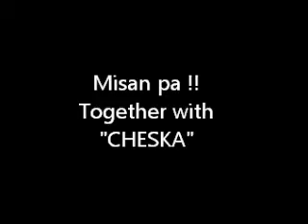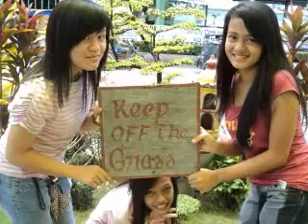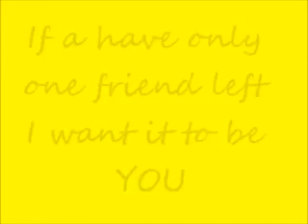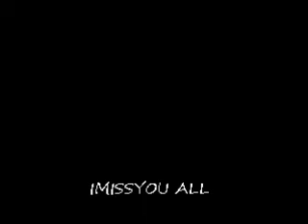OL PEACE :))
I MISS THEM ALL